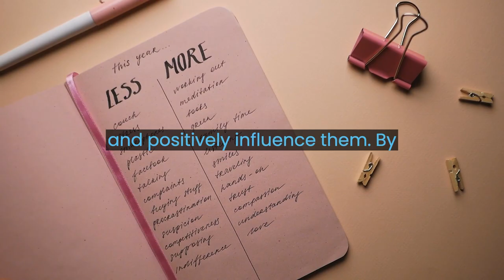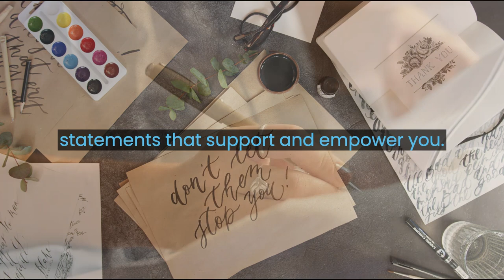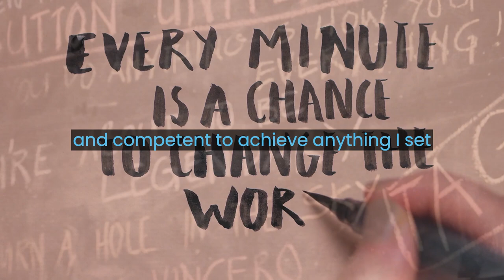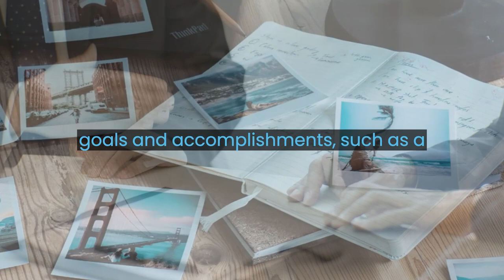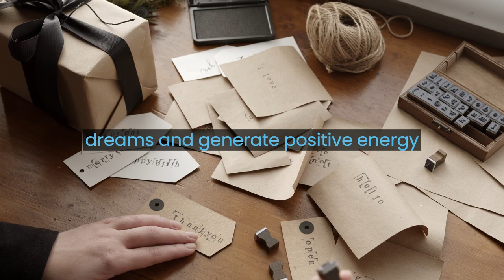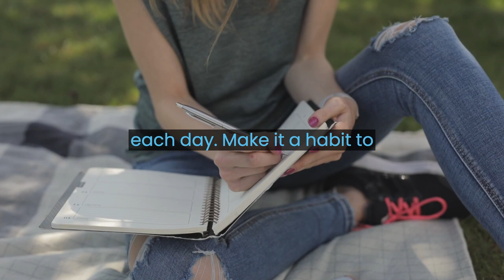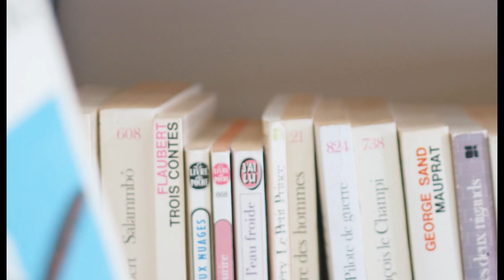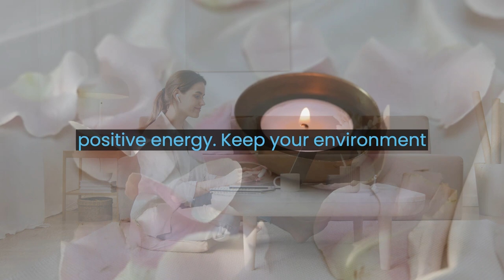⚠️ Your Thinking! Your Happiness! ⚠️ 5 tips to integrate the Law of Thinking into your life. 🐦‍⬛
Discover the key to happiness and learn how to apply the Law of Thinking in your life!

In this inspiring video, I share 5 practical tips that will help you understand and harness the power of the Law of Thinking.

Learn how your thoughts and words shape your reality and how you can consciously steer them to create positive changes in your life.

Explore how gratitude, positive affirmations, conscious thought direction, visualization, and creating a positive environment can support you on the path to a fulfilled and happy life.

Immerse yourself in the power of thinking and become the creator of your own reality! Follow me to discover more inspiring content and shape your journey to a fulfilling life.